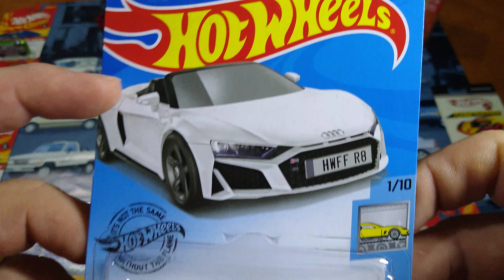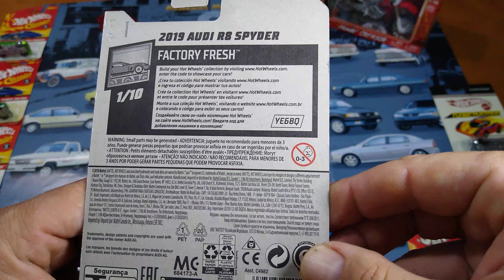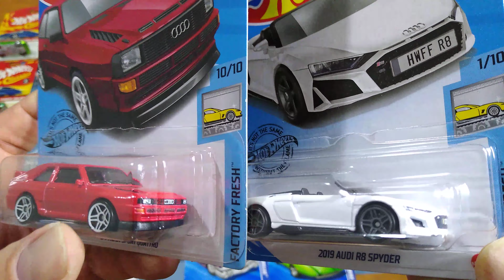Hotwheels Audi ('84 Sport Quattro e 2019 R8 Spyder)